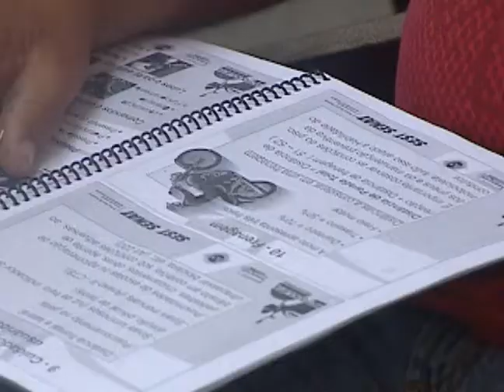Ulbra Notícias - 23 de janeiro de 2013 Bloco 3 de 3